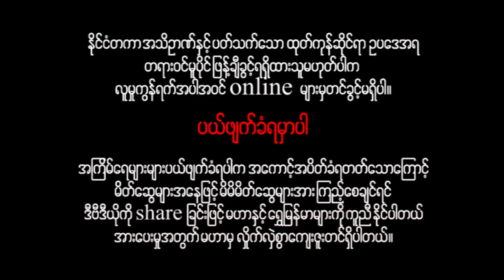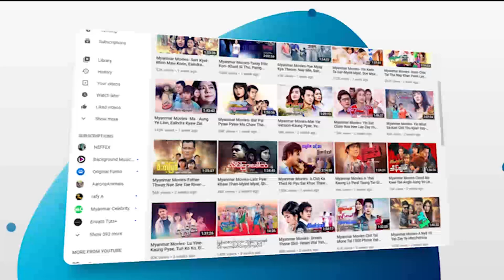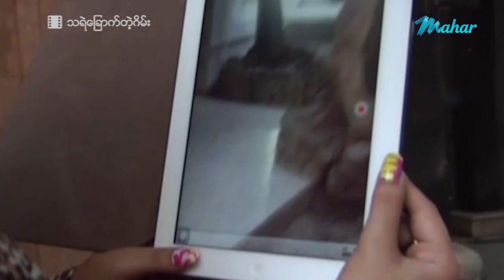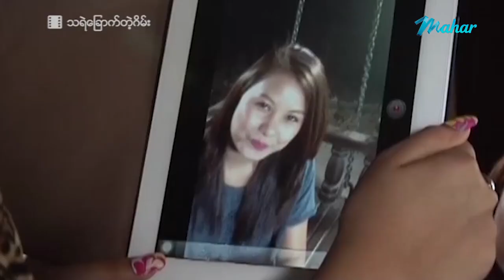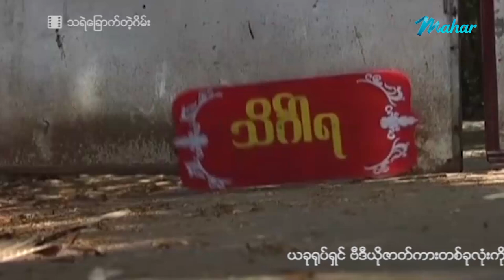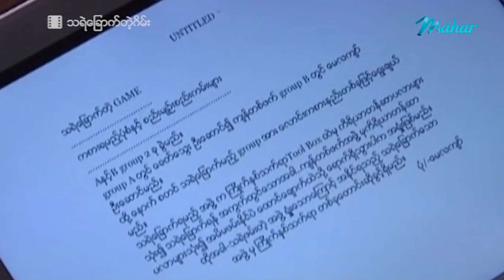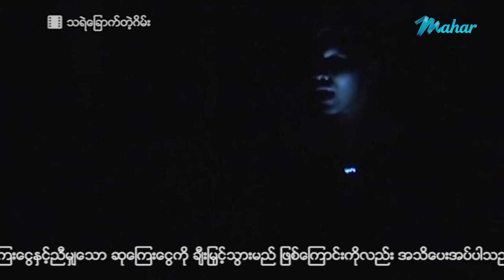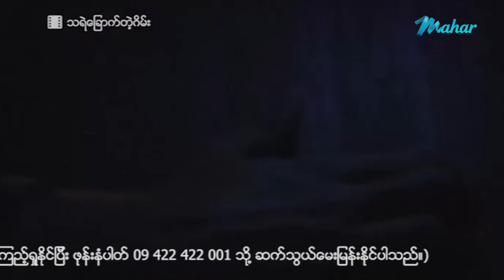မြန်မာဇာတ်ကား - သရဲခြောက်တဲ့Game - နေဒွေး ၊ စံရတီမိုးမြင့် ၊ မြတ်သူသူဇင် - Myanmar Movies ၊ Horror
ျမန္မာဇာတ္ကား - သရဲေျခာက္တဲ့Game - ေနေဒြး ၊ စံရတီမိုးျမင့္ ၊ ျမတ္သူသူဇင္ - Myanmar Movies ၊ Horror ၊ Drama

Presenting daily.

မဟာ အပလီကေးရှင်းကို ဖုန်းမှာ install လုပ်ပြီး
မြန်မာဇာတ်ကားသစ်များစွာကို ကြည့်ရှုနိုင်ပါတယ်။
မြန်မာဇာတ်ကားသစ်များစွာကို ကြည့်ရှုနိုင်ပါတယ်။

Myanmar Video - Thayall Chouk Tae Game - Nay Dway , San Yati Moe Myint - Love ၊ Drama ၊ Romance ၊ Horror